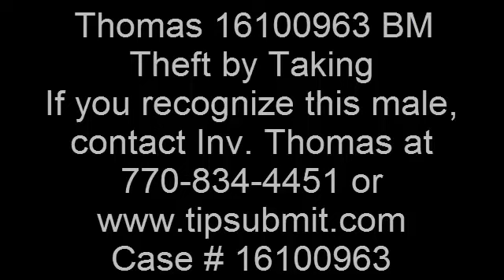Thomas 16100963 BM Theft of by Taking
If you recognize this male, contact Inv.

Case # 16100963